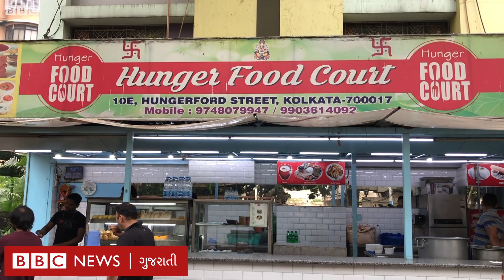મોદી કે દીદી - કોલકાત્તામાં વસતા ગુજરાતીઓને કોણ પસંદ છે?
કોલકાત્તામાં વસતા ગુજરાતીઓ મમતા બેનર્જીને પસંદ કરે છે કે નરેન્દ્ર મોદીને? કોલકાત્તા વસતા ગુજરાતીઓના મુદ્દા શું છે? બીબીસી સંવાદદાતા રૉક્સી ગાગડેકર છારાએ શહેરની જાણીતા ખાણી-પીણી બજાર હંગર ફૂડ કોર્ટ ખાતે કેટલાક ગુજરાતીઓ સાથે વાત કરી તેમનો અભિપ્રાય જાણવાનો પ્રયાસ કર્યો.

વીડિયો : રૉક્સી ગાગડેકર છારા/પવન જયસ્વાલ

તમે અમારી સાથે જોડાઈ શકો છો :

JioChat Channel : BBC Gujarati
Helo : BBC News ગુજરાતી
ShareChat : bbcnewsgujarati